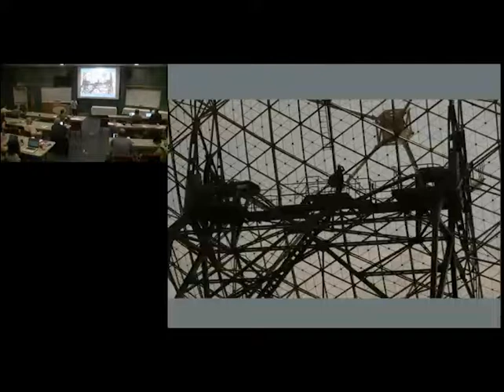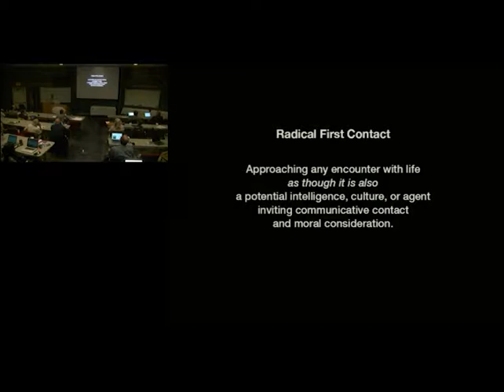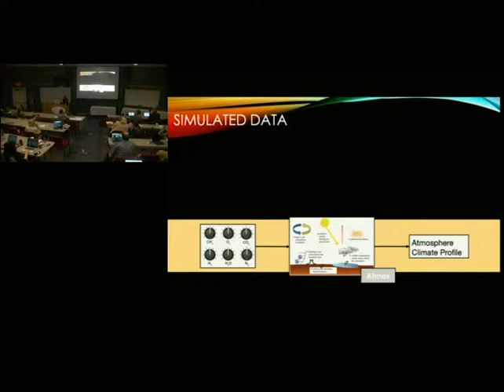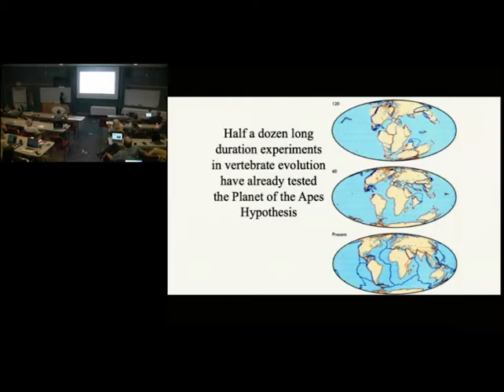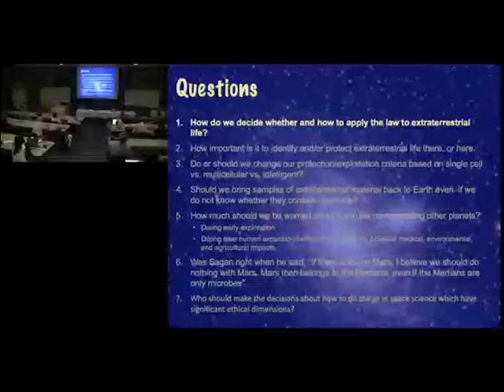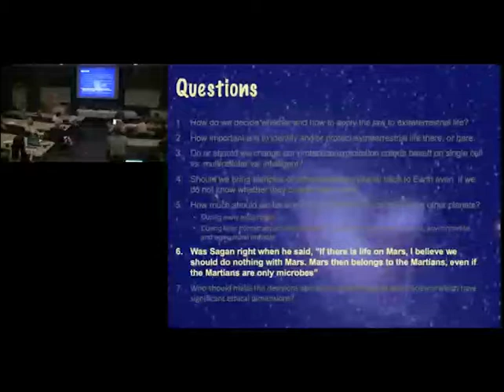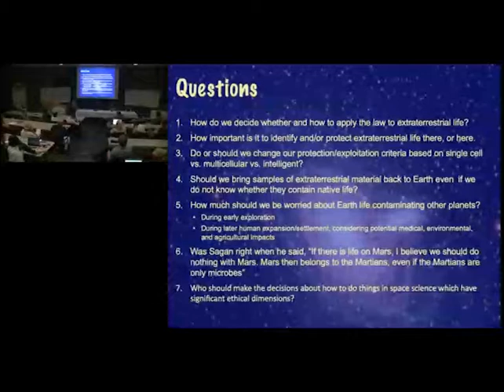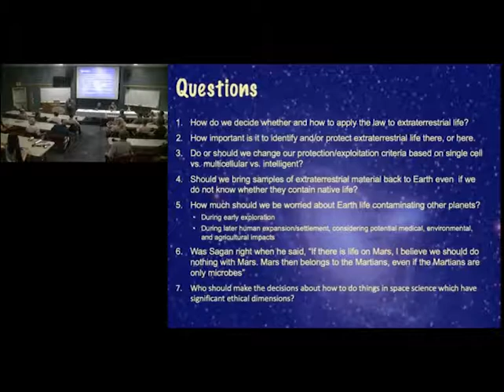AstroBio2019: Session 10, Monday, July 22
Session 10: Nueroscience, C ommunication, & Intelligence

COGITO in Space: Exo-neurobiology and SETI, Daniela De Paulis

For All Kind: Astrobiology Beyond “Mankind”, Michael Oman-Reagan

Emergence of Communication in Biological & Social Networks, Annamaria Berea

Is Human-like Intelligence a Convergent Feature of Evolution? Charley Lineweaver

PANEL: Life & Responsibility
Life Here vs. Life There: Ethical, Moral, & Legal Issues in Astrobiology, Mancinelli, Tatel, Smith, Conley

The AstroBio2019 Workshop, “Moonshots and Earthshots in the Search for Life Beyond Earth,” was held from July 20-23, 2019 at the Green Bank Observatory (GBO) in Green Bank, WV

The workshop was supported by a grant from Unither Bioelectronique, in honor of Dr. Barry Blumberg, the late Chairman of its corporate parent’s Scientific Advisory Board.